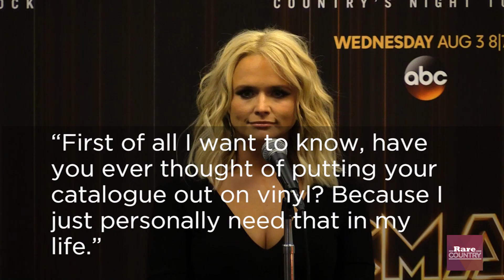Miranda Lambert Talks About Her New Album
Miranda Lambert talks about her new album at the CMA Fest in Nashville.

About Rare Country:
Rare Country is the fastest-growing country music website today. From chart-topping superstars and irreplaceable legends to the hottest new acts climbing the charts, Rare Country covers everything the country music fan is passionate about.